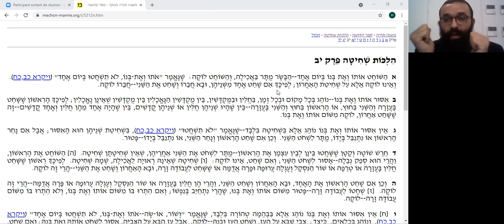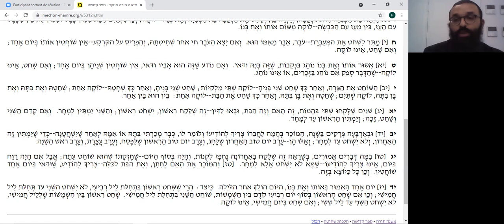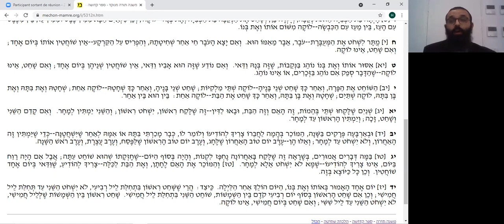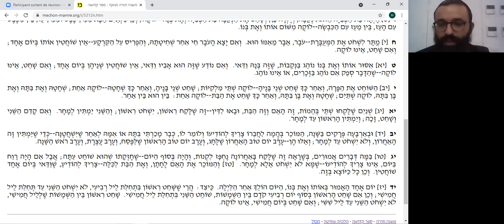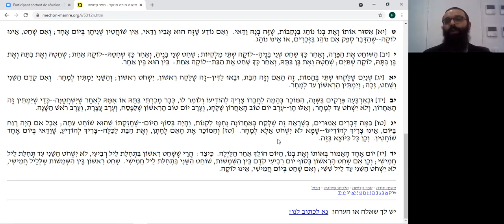Etude Rambam #310 : Les lois relatives à l'abattage rituel : Chapitre 12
Etude du Rambam avec le Rav Mendel Sebag.